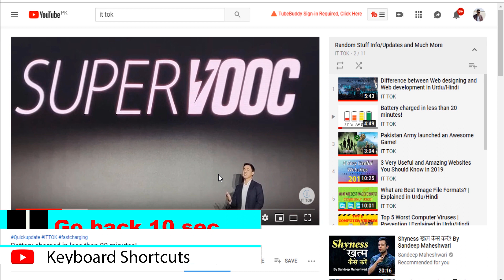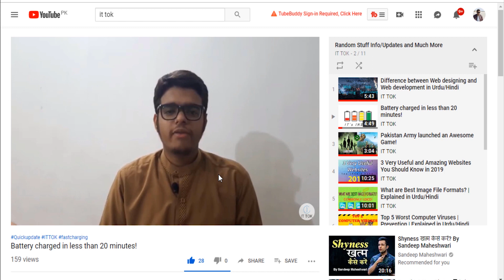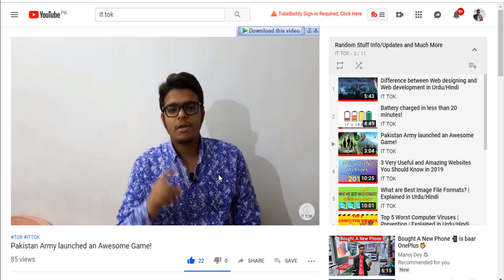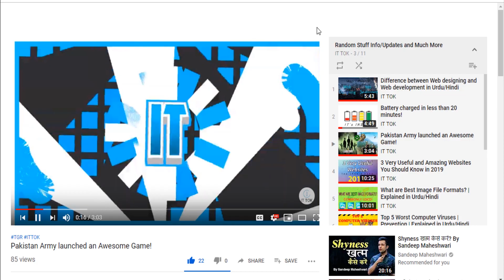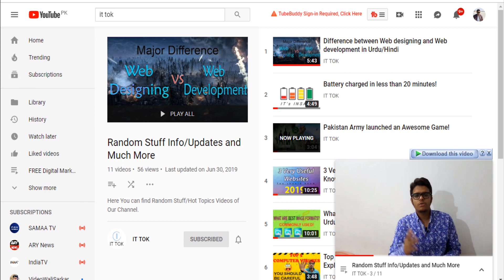20+ YouTube Shortcuts in 5 minutes(Use like a PRO!) | Urdu/Hindi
Hello guys, after a long time I come back with a new video in which I will be showing you 20+ amazing YouTube Keyboard Shortcuts from which you can get rid of clicking everywhere with your mouse and surf YouTube like a PRO!

0:00 - Starting/Intro
0:30 - Pause Video
0:43 - 10 Secs Forward
0:47 - 10 Secs Backward
0:50 - 5 Secs Forward
1:03 - 5 Secs Backward
1:08 - Go to Start
1:18 - Go to the End
1:25 - Increase Volume
1:31 - Decrease Volume
1:37 - Mute/Unmute the video
1:45 - ON/OFF Captions
1:55 - Go to Percent of Video
2:27 - Increase Speed
2:37 - Decrease Speed
2:45 - Forwarding Frame by Frame
3:00 - Go Back Frame by Frame
3:17 - Play the Next video in a Playlist
3:28 - Play the Previous video in a Playlist
3:36 - Go to Full Screen
3:44 - Exit Full Screen
3:54 - Go to Theater mode
3:58 - Go to Default mode
4:03 - Go to & Exit Mini Player
4:20 - Ending